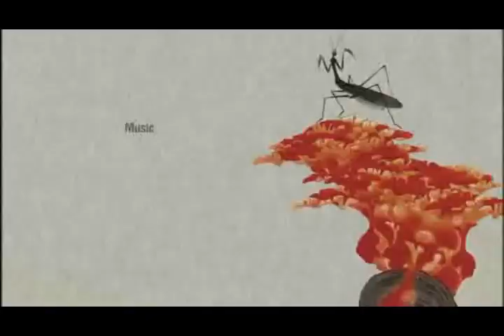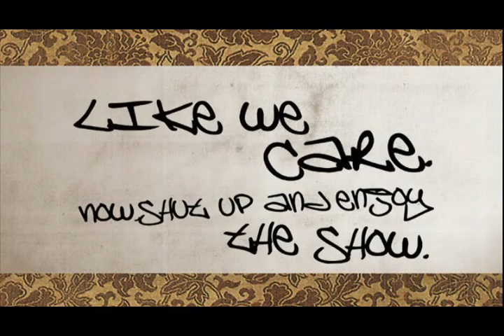Samurai champloo producer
Song: Producer
By: Marques Houston

Show: Samurai champloo
Pics: Samurai champloo

I made this amv but i do not own anything in this vid, Pics are all fan made and Do NOT Belong to me eather dose the song or anything i used in this vid it all gose to its right owners.
ok well this vid is like somethen i wanted to do for a long time just couldn't find a song that i was feelin to do it with, so thanks to Chaud888Musiq with the songs you upload so ty for that rilly needed it lol.
 Ok well and this vid took me a wile so i hope eveyone comments and likes it, plus lol this my first Samuria Champloo vid and i love it.
Hope you like it comment and rate please and if you do ty.
Lyrics:

Making love to you
It feels so creative
I'll be your producer
Just tell me what you like
I'll pull up the session
And turn on the mic
So you can, sing, sing
Your body whispering melodies into my ear
We keep it ghetto just acapella no music here
So i can hear you clear
Shawty i love the way you move
Yeah.. yeah..
Ayee..
We could go left to right
Whatever way you like
We got this vertical
'Cause shawty like it suicide
And if you wanna ride
You can just take your time
Keep one thing on your mind
That
Your body can be like my piano i play you,
Plug my cord in put extra reeverb on your vocal,
I go slow like a ballet, and fast like a club tune
When i get done i have you thinking like a first signal
Booty like a sub-woofer just like a air o' something
Perfects your light, new pumps new loop all the extra plug-ins Definitely not right
Baby this ain't nothing wrong this is the real thing,
So let me let me give you give you